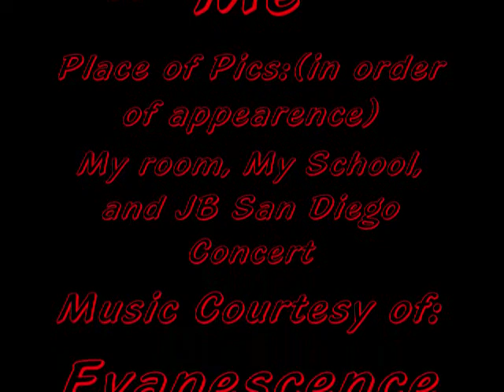Broken Promises Ch.14 S.2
Broken Promises Ch 14 Season 2

*Nicole's POV*

After the online concert, me and Nick talked until he had to go to catch his plane. I woke Jessie up so she could walk her self up to Frankie's room and up to the top bunk. After I tucked her in, I went and layed on Nick's bed. I started thinking. What if something happens to Nick on the way home. I shuddered. I didn't  want to think about it. I fear for his life. If I lose him I would only have one reason to live, Jessie. I would not allow her to be sent to a foster home. Nope not a chance.

My dream was different from last night's but it still meant the same thing, alone. Instead of just darkness and me, I was wandering around the woods clearly lost. I vaugely remembered how I got lost. All I remembered was that I wanted to get away. So I walked into the woods planning to stay on the path. Then it got dark and now I'm here. Alone in the dark woods. Oh and did I tell you that it was raining. Yea so that made me alone in the cold wet forest. I started to panic, looking for  a way out.

I ended up tripping and scraping my hands on the debris that was on the ground. I started crying and crawled over over to a nearby tree. I looked around and started screaming for someone to find me. I lost voice shortly after that. I was on the brink of falling asleep when I heard vocies calling my name. One stood out, more paniced then the others. I tried to get their attention by screaming 'Over Here!' but it came out as a whisper. I got up and watched the flickering of flashlights sweeping the woods.

One of the lights shined on me then moved away but quickely came back to me."She's over here!" Someone shouted. It sounded familiar but I was too disorintated to know who it was. I was leaning against the tree for support. I heard footsteps. One was running. The rest were walking. Probably watching their footing. Next thing I knew I was in the arms of someone.

"Thank God that you're ok." He said. That voice, The smell. I knew who it was. Nick. I hugged him.
"Thank you." I whispered. I was saved. He started to pull away I wouldn't let him so he kept one arm tightly around me.
"Kevin, Can you give me the blanket." Nick said. I hadn't realized how cold and soaking wet I was till he said something. I started to shiver.

Everything started to fade. I woke up. I was laying on something. It smelled familiar. The cologne. I wasn't laying on something I was laying on someone. I looked up to see Nick looking at me.

"I didn't wake you did I?"
"No. When did you get back?"
"20 minues ago."
I turned to look at the clock. 2:30 am. Ugh. I was starting to feel very drowsy. I pulled mself closer to Nick.
"You should get some sleep." I said, laying on his chest.
"You do too."
"Not as much as you."
"True."
"Goodnight Nick."
"Night."

Sorry it was boring agian. Just another filler. It will get interesting. Hopefully. The end of this season should be like the 25 chapter  or something around there. I need to finish Eternity, so, yea.